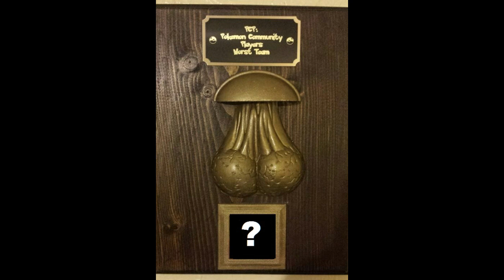Pokemon Community Players (PCP) Season 6 Announcement w/Shayquaza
Squad up :]